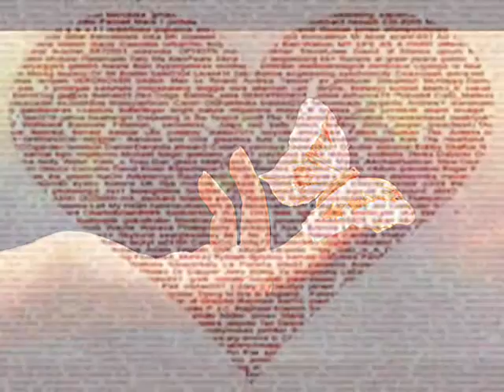Asuncena - América 4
Autores: Antonio Ortiz Mayans - Félix Pérez Cardozo.
"Con la palabra mejor sentida quiero expresarte en guaraní
y que se mezcle el trino divino como el arrullo del jeruti,
que nos proteja la enredadera que mucho adorna nuestra Asunción
y así hablarte mi vida entera poder amarte con más pasión.

Sé que mis versos no valen nada más no mi amada digas tove
pues mis palabras mal hilvanadas contienen gotas del eirete.

Te dio Natura todo su brillo todo su lujo y su esplendor
por eso amada quiero decirte en voz muy honda todo mi amor
tú que eres buena bella asuncena, tú que no sabes decir japu
ansioso espero de tí un consuelo y que me ofrendes tu mboraihu.

Sé que son pobres estos mis versos más no por eso digas tove
pues estas frases mal hilvanadas contienen gotas del eirete".